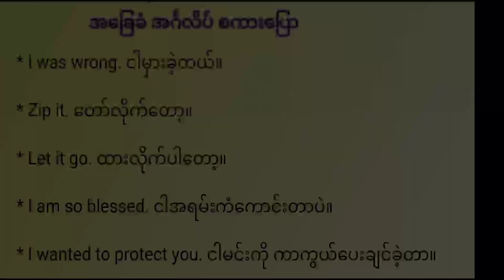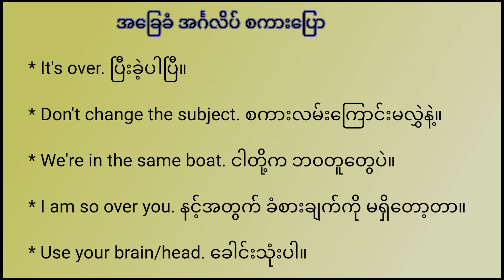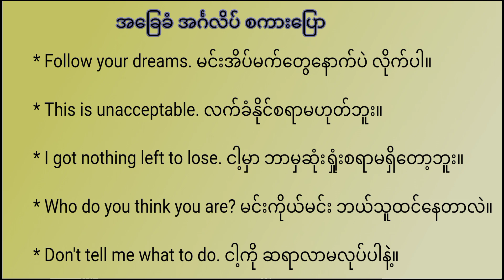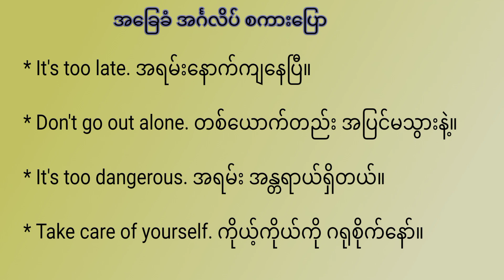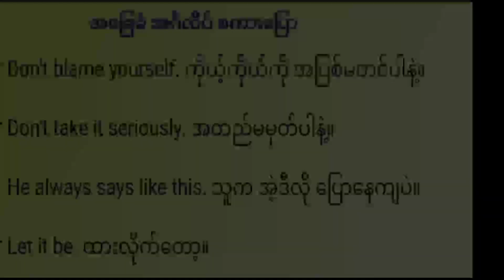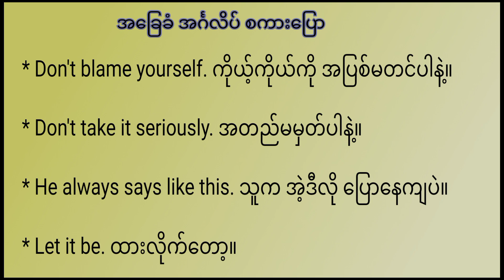အခြေခံအင်္ဂလိပ် စကားပြော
hello everyone
I am Thorison
In this video. i am going to teach you how to speak english when you meet someone who is from abroad.